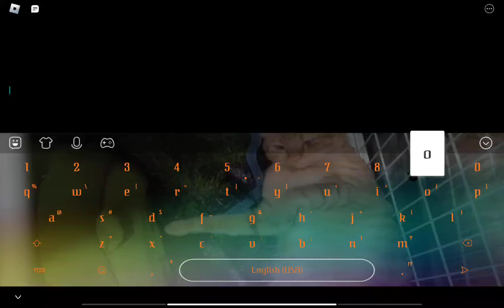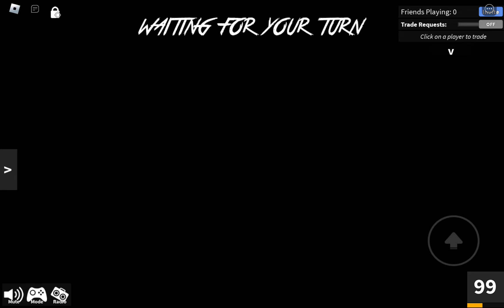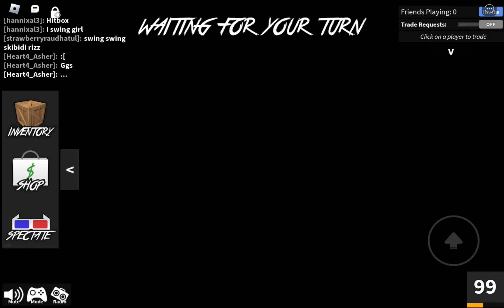mm2 but if it gets laggy video ends